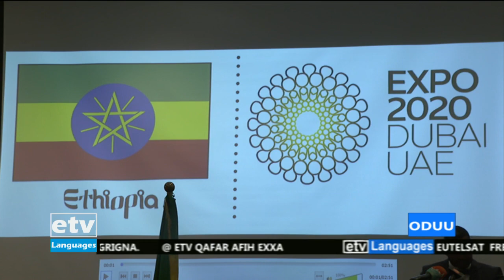Oduu Business Afaan Oromoo, Mudde 4/2012|etv